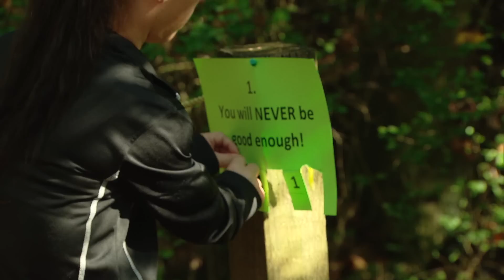Little Women: Atlanta: Find Your Voice, Keep Your Man (S1, E4) | Lifetime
Minnie, Bri, and Emily head to nature to get in touch with the issues at their root of their relationships in this scene from Season 1 Episode 4, "Birthday Blowout."

/posts

Little Women: Atlanta
Season 1
Episode 4
Birthday Blowout

In Little Women: Atlanta, the little ladies turn it up wherever they go especially with club promoter Emily leading the charge. There is no shortage of drama within this circle of friends as they face the daily challenges.